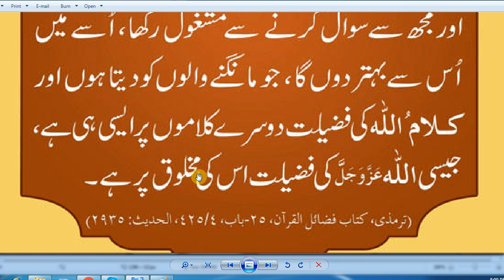HAZRAT MUHAMMAD (S.A.W) Ka Farman Hai